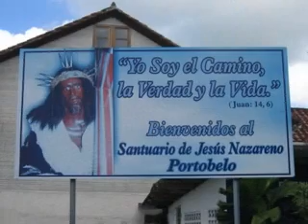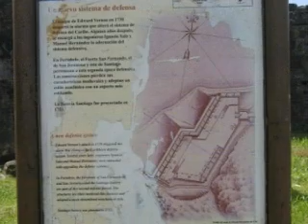PORTOBELO, ISLA GRANDE, PANAMA TOUR x VILLA MICHELLE PANAMA TRAVEL GUIDE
PORTOBELO, ISLA GRANDE, PANAMA TOURS BY VILLA MICHELLE A TOURIST GUIDE AND BED AND BREAKFAST IN PANAMA.

VILLA MICHELLE A PERSONAL ENTERPRISE TRANSPORT AND TOURISM  SERVICE IN PANAMA

VILLA MICHELLE a Travel Tourist Guide and luxurious Bed and Breakfast in Panama.

Villa Michelle is also luxurious BED AND BREAKFAST in Panama.

Or Contact Ivonne: (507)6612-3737 or (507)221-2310 or

Contact Michelle: (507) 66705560 or